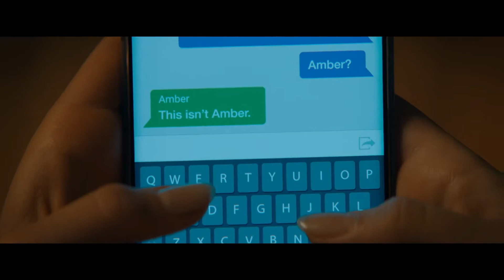Let's Talk Scream (2022) SPOILERS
Only watch if you've seen the new Scream movie!